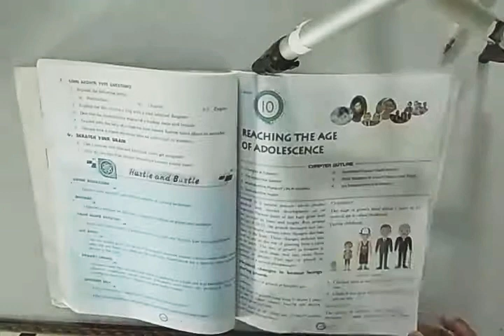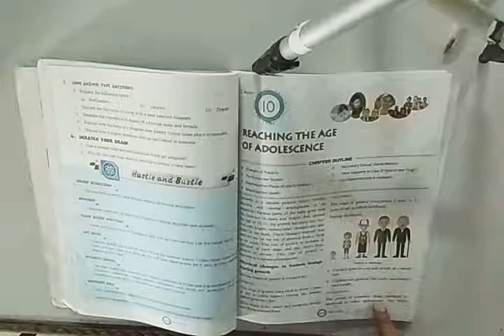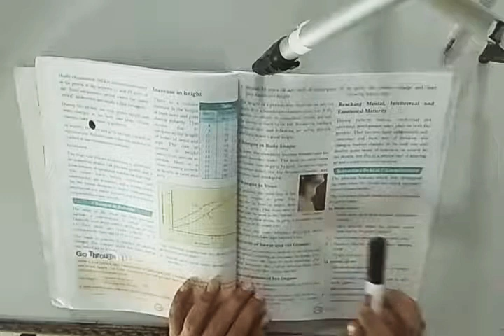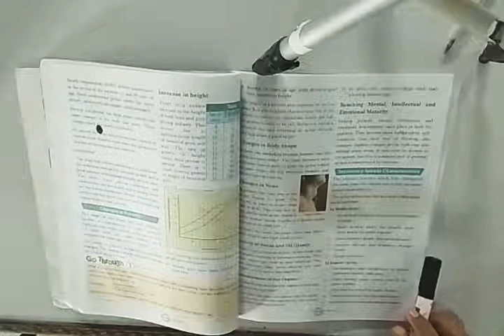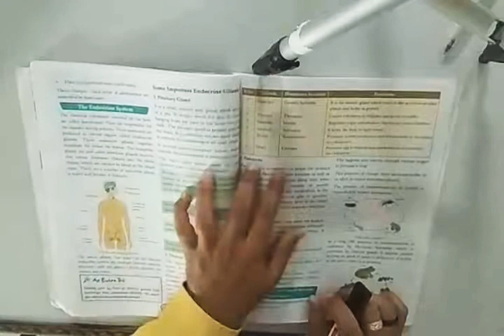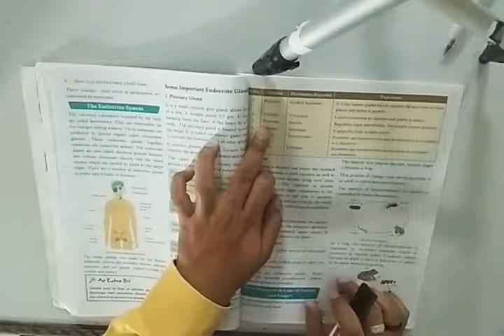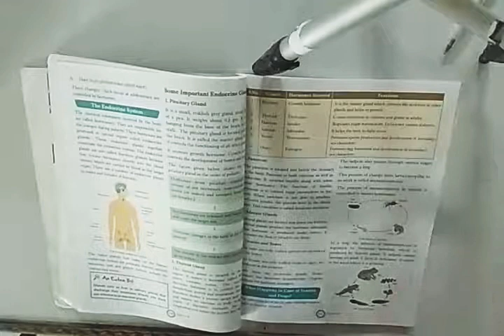Class 8th / Science / Chapter 10